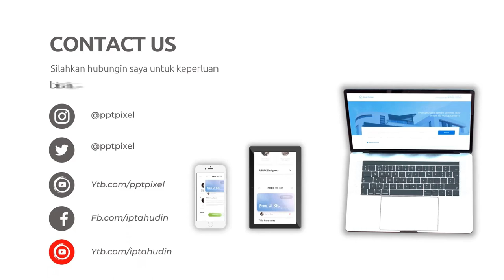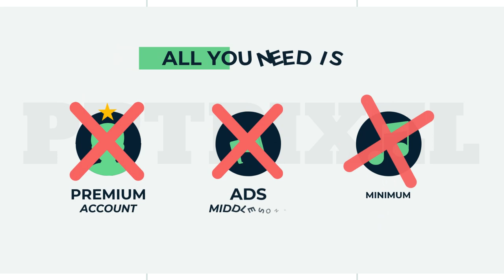Mengubah Ide Menjadi Kenyataan: Jasa Edit Video Animasi Gaul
Jasa Edit Video Mengubah Ide Menjadi Kenyataan: Jasa Edit Video Animasi Gaul atau